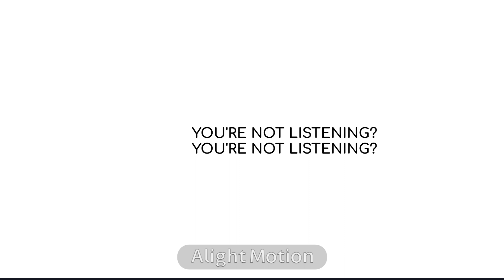Nee Nee Nee // Gacha + Tweening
it's 11pm grfgfgr I'm gonna sleep take this as a vent or not but try to be at least a lil positive ! ^_^
ignore how part of the text is not centred I was gonna put smth there but I have up lol

song: Nee Nee Nee - PinocchiP